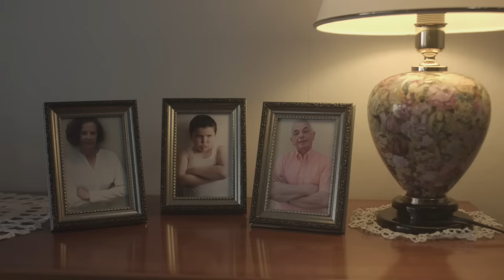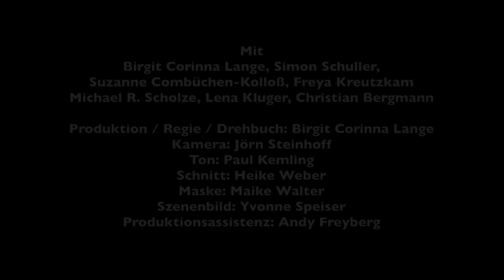GETTING HIM BACK - Teaser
Teaser zur Bremer Kurzfilmkomödie GETTING HIM BACK.

Produktion: Bicolution Pictures
Buch und Regie: Bico LaFrey
Kamera: Jörn Steinhoff
Ton: Paul Kemling
Licht: Matthias Schuart
Maske: Maike Walter
Szenenbild: Yvonne Speiser
Schnitt: Heike Weber
Produktionsassistenz: Andy Freyberg

Mit: Bico LaFrey, Suzanne Kombüchen, Freya Kreutzkam, Michael R. Scholze, Lena Kluger, Christian Bergmann, Cedar D. Wolf